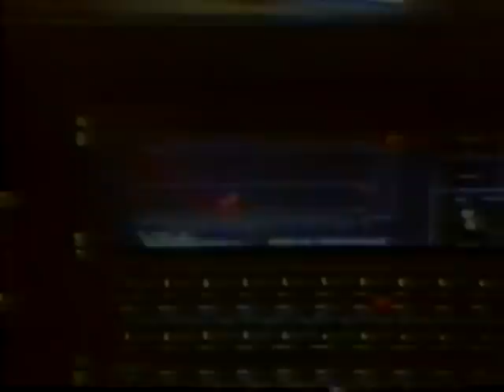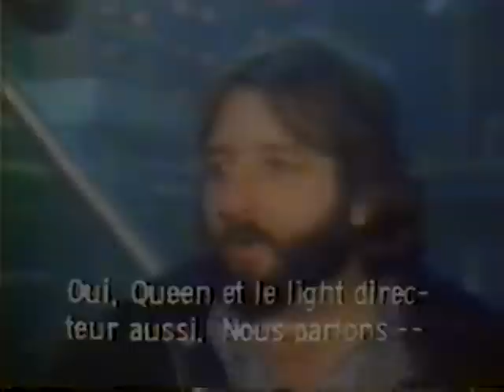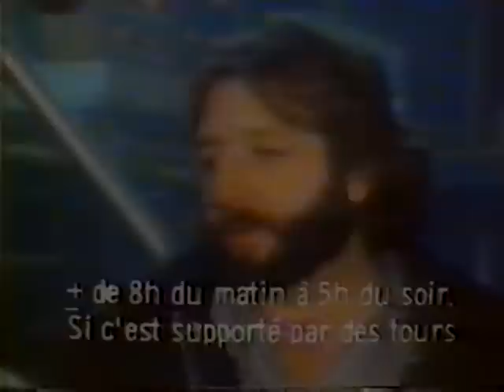Queen - building the stage in Brussels 1979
This is a short documentary shot before a Queen concert in 26. January 1979. The document comes from a TV show called Follies and shows the road crew building the stage, the arrival of the band, and interviews with the crew members